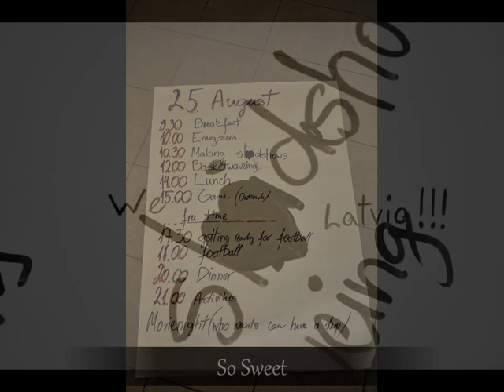Youthland international youth initiative project Latvia-Estonia